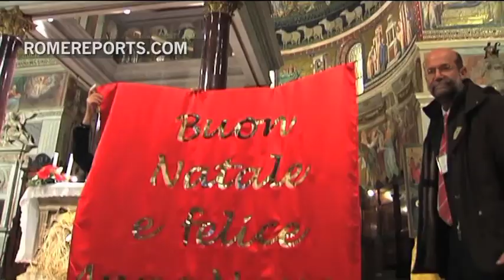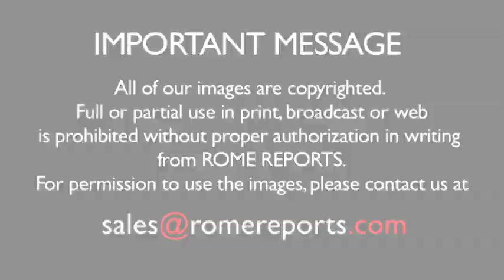Pope Francis to meet with Rome's poor at historic Trastevere church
Over the years, the Community of St. Egidio has become synonymous with solidarity. It helps Rome's most marginalized groups by organizing several programs to assist the homeless, the elderly and the disabled.